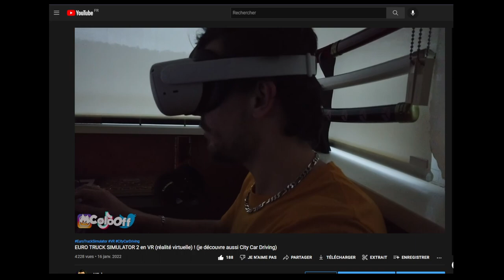Comment NE PAS rouler ! (la police m'arrête)